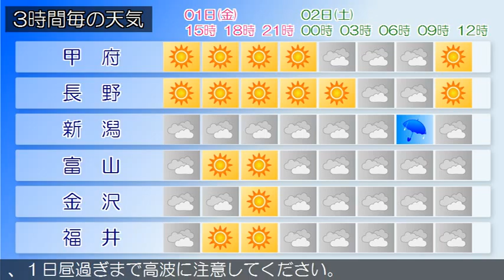2016/01/01 甲信北陸地方の天気予報 昼